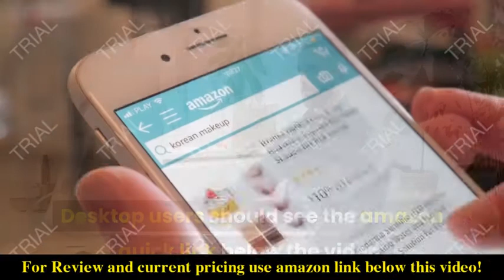Review Athena (P400250100006) 44.5mm 65cc Standard Bore Cylinder Kit 2021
Check the price or purchase in the

Contracted from aluminum, the cylinder is lined with a nickel-carbide coating for durable, reliable performance
Built from race proven designs to Kawasaki factory specifications
Podium-finisher with world-class teams across all forms of high-performance racing including super cross, motocross, GNCC, superbike, and more
Maximizes power and service life in Kawasaki Dirt Bikes and offroad vehicles
Fits the following rides Kawasaki KX 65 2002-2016